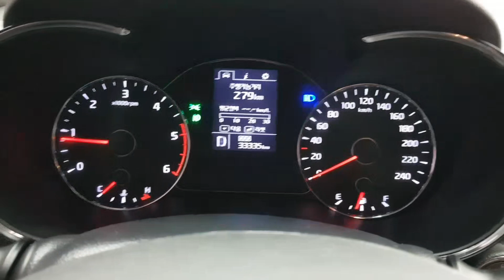K3 FA424279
Vehicle exporter
Skype: trustkorea01
Trust Korea Company limited
Japanesevehicles.com